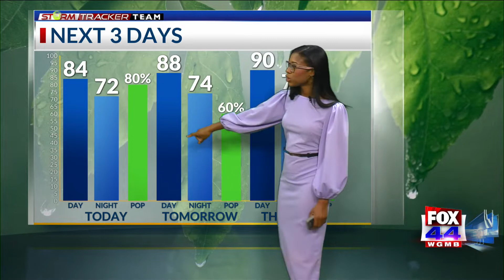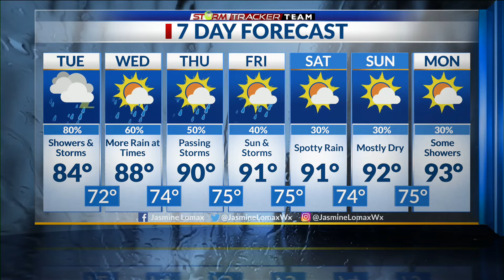StormTracker Forecast (July 20, 2021)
Expect more rain throughout the day.